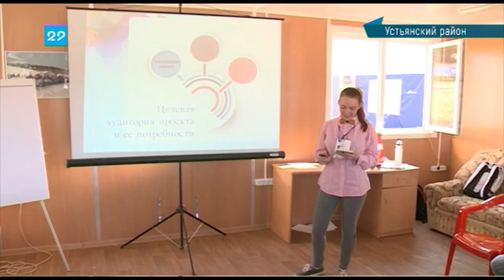04.07.2018 Сейчас в регионе 12:00